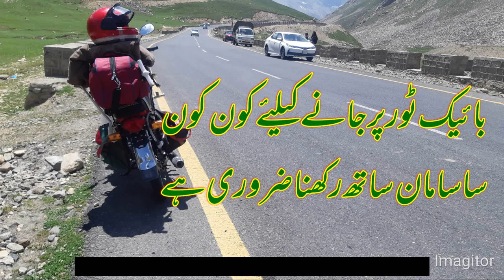Bike tour preparations for beginners | موٹر سائیکل ٹور کی تیاری کیسے کی جاتی ہے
Bike tourism in Pakistan is become popular day by day but it is very important to understand the preparations. in this video we have listed and described things which are very important for bike touring. things which need to carry by the bikers are define briefly.

bike tour ke tiyari kaisay karain , Bike tour k lea kya kya Saman chaheay hota hai ,